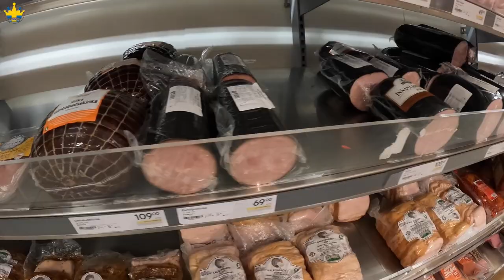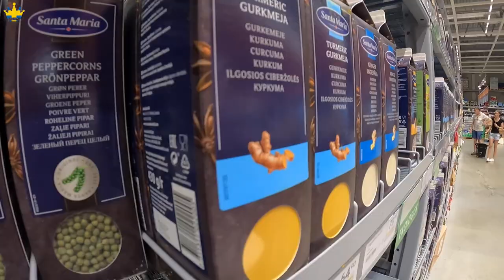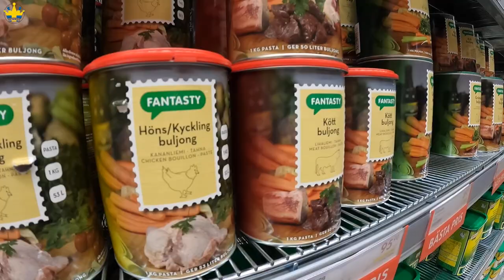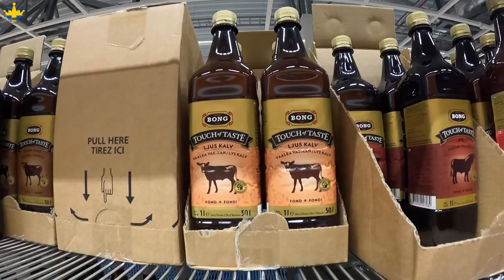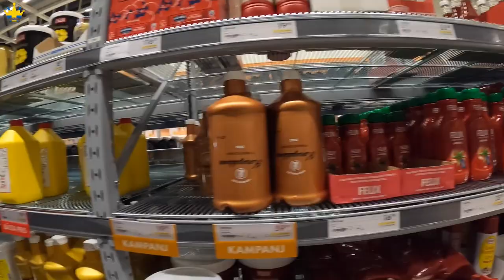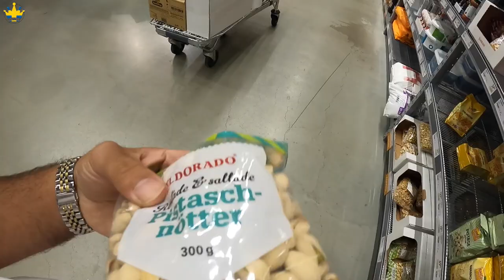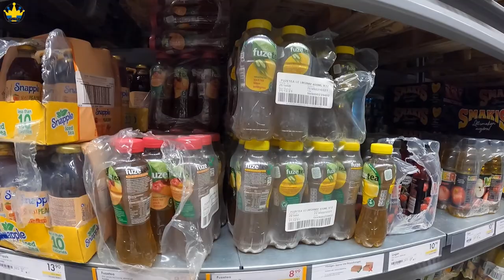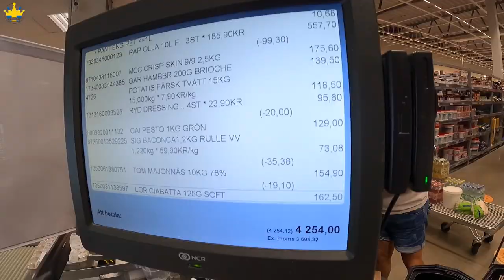Axfood Vlog - رستوران ها از کجا خرید میکنند؟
اشکان یک جایزه خیلی خوب داره, تا آخر فیلمو و تبلیغ هارو ببینین, لایک هم بکنین تا از جایزه با
!!! خبر بشین
با اشکان میریم فروشگاه اکسفود و بهتون نشون میدیم که رستوران ها و مغازه ها از کجا خرید میکنند.
... قیمت هارو باهم میبینیم و
:لینک ولاگ کشتی دانمارک